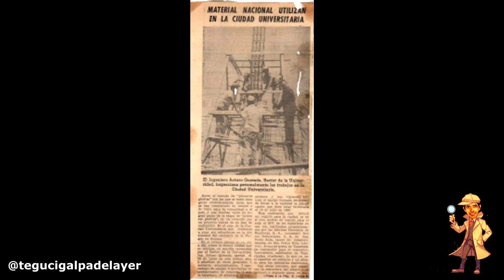Ciudad Universitaria UNAH (Breve historia)- Fotos Antiguas de Tegucigalpa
Fotos Antiguas de Tegucigalpa